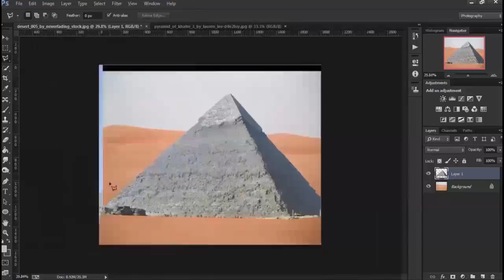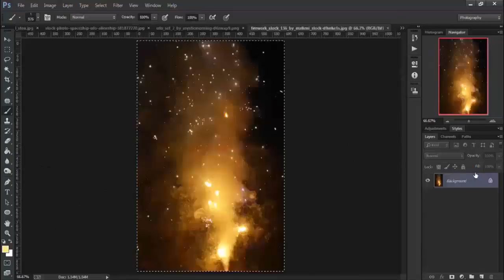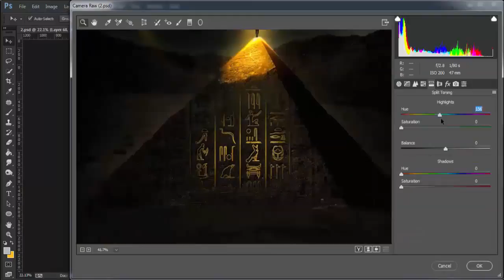Empire - Speed art (Photoshop) | CreativeStation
CreativeStation Team